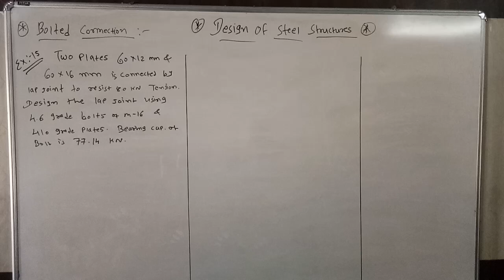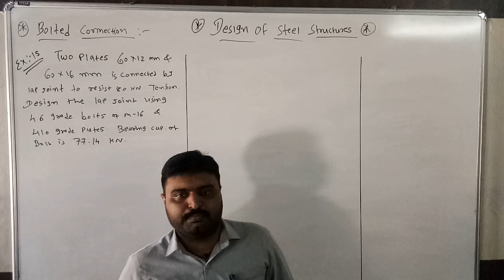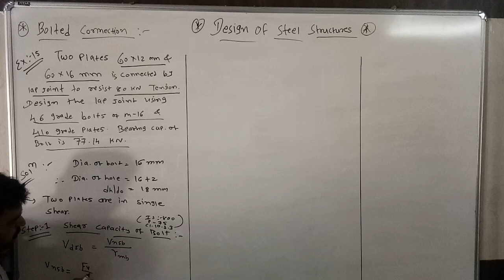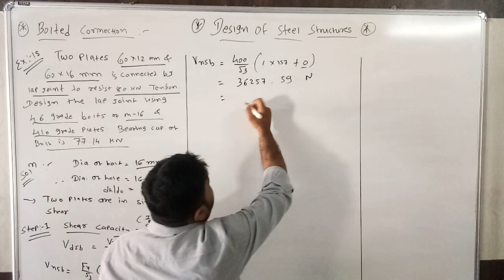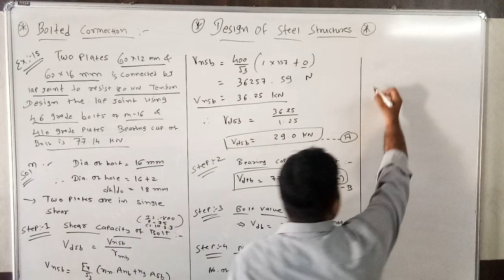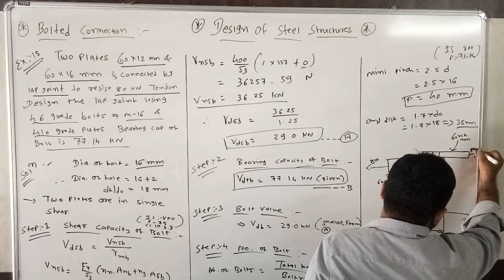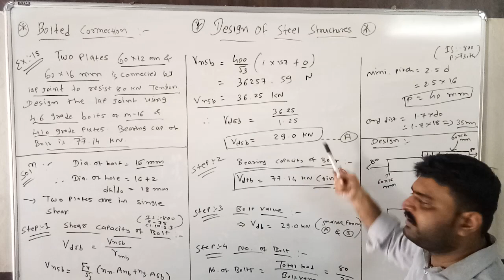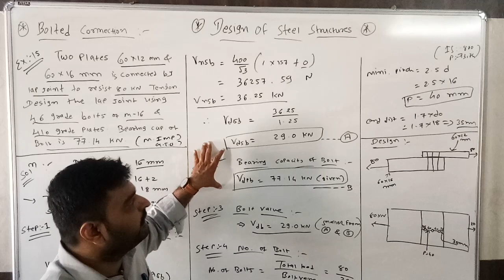Design of steel structures L 35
GTU bolted example